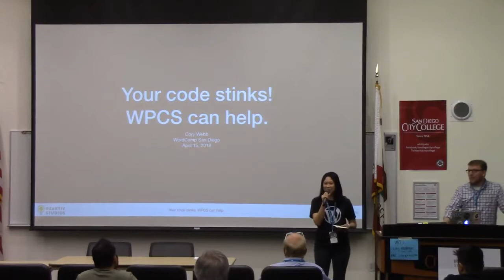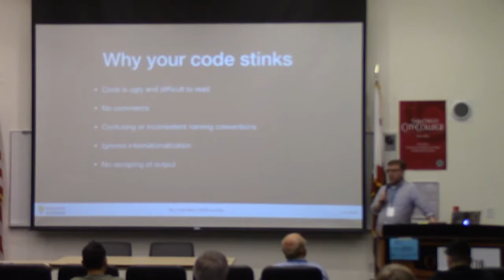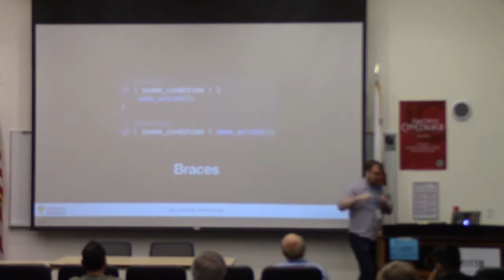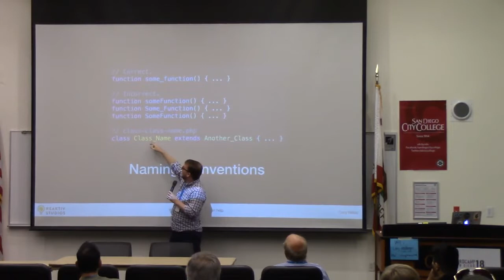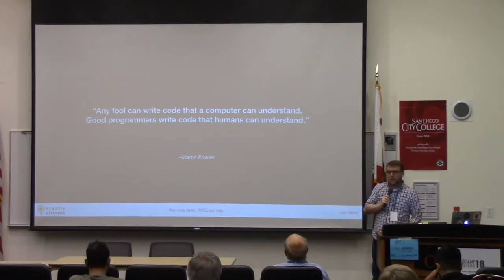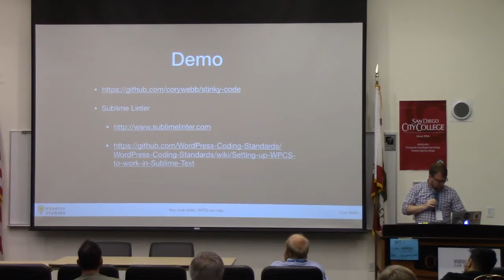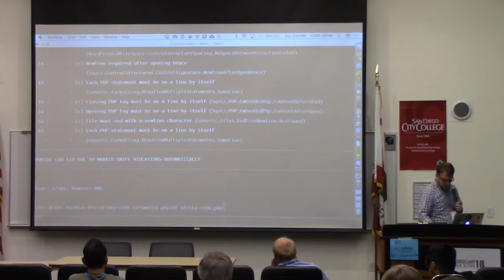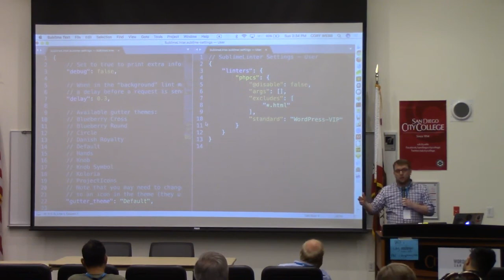Cory Webb: Your code stinks. WPCS can help - Part 1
Very low volume due to broken lapel mic!
WordPress coding standards exist for a reason. They provide a level of continuity among developers so that you can expect a certain level of quality and readability in code written for WordPress. WPCS is a set of rules PHPCS (PHP Code Sniffer) that makes it super easy to comply with WordPress coding standards by showing you the areas of your code that do not comply. In this workshop, we will cover setting up PHPCS with WPCS as well as other tools to help make your code beautiful.